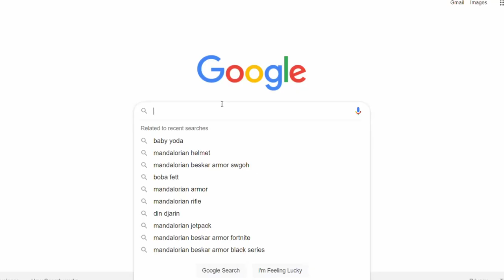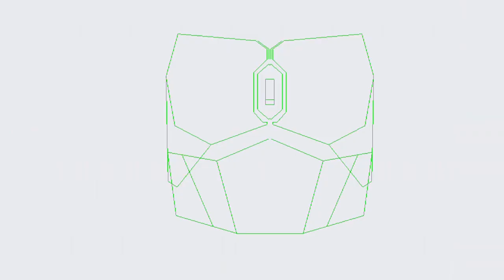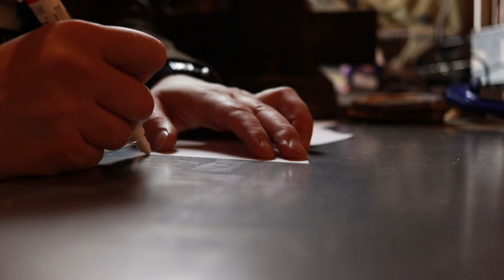I made the Mandalorian's Chestplate Bulletproof!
The Mandalorian's beskar armor is impervious to plasma rifles and lightsabers but those don't actually exist quite yet. Instead, I made a replica prototype that's bulletproof! In this video I'll show you how I made it and then test how it holds up against nine different rounds at the range.